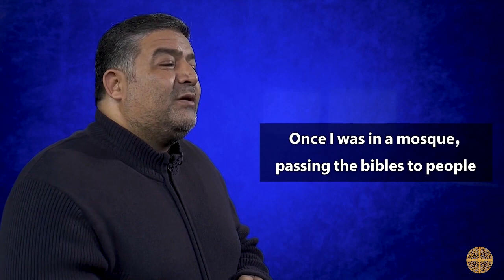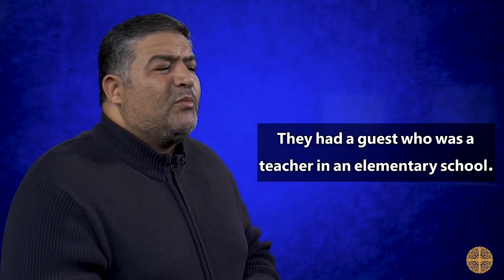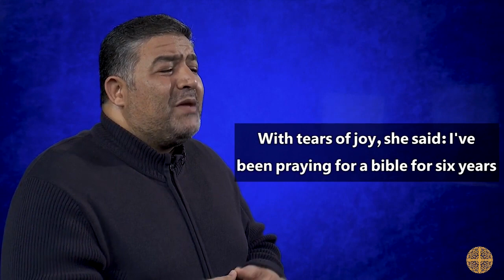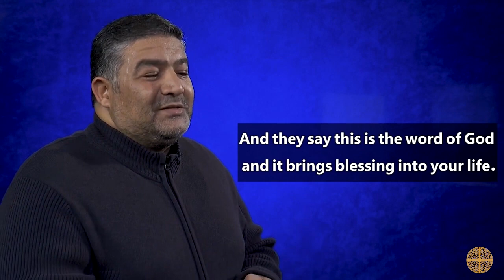He said, "Jesus is my Great Physician!"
When Reza came to faith through Iran Alive Ministries satellite TV programs, He received healing in his body, and when asked which Dr. he may have visited to find a cure, Reza would boldly say, " Jesus has healed me! He is my Great Physician"
Reza came to faith through the 24/7 broadcasts of the Iran Alive Ministries TV network programs in Iran, and today, he is one of the pastors on staff at Iran Alive Ministries. He serves day and night on the ministry team, connecting with believers and non-believers on the phone, by email, and on social media platforms ministering to them and praying with them.

Consider supporting Iran Alive Ministries to continue broadcasting the Love of Christ and the Gospel of Jesus Christ to advance the Kingdom of God!